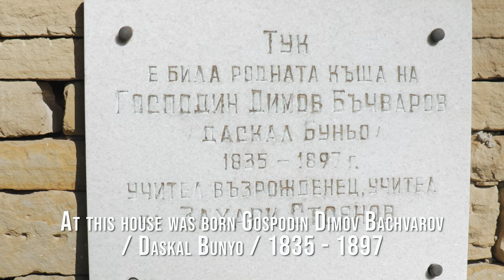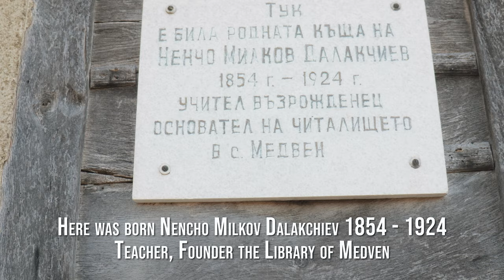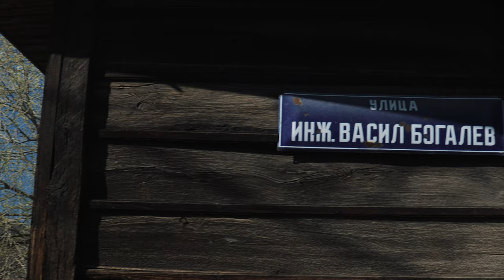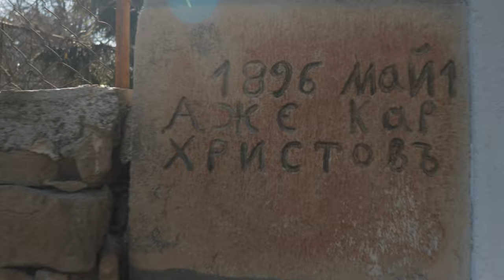4K Virtual Walk in the Village of Medven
The village of Medven is located in South-East Bulgaria. It is part of Kotel Municipality, Sliven District.
It is situated at the south foot of Stara Planina, 40 km northeast of Sliven, and 12 km southeast of Kotel.
The village has preserved its authentic architecture of the National Revival. Walking along the narrow paved streets one still can feel the active spirit of the enlighteners. Most of the Medven houses are proclaimed monuments of culture. The gates of some of the most ancient of them still bear scars from Circassian axes. The village of Medven is a birthplace of the famous writer and revolutionary Zahari Stoyanov and there is a house-museum "Zahari Stoyanov" in the village, situated in Jurta hamlet.
Near Medven flows the picturesque river of Medvenska. It rises 11 km away from the village. There are the marvelous waterfalls – Sinia vir and Skokovete. Beautiful caves are situated in the Medven Balkan. The most famous are: Lednitzata and Tzarevetz. There is also a natural reserve for wild animals.
The village of Zheravna is 13 km west of the village. And 4 km to the south is situated the village of Gradetz.